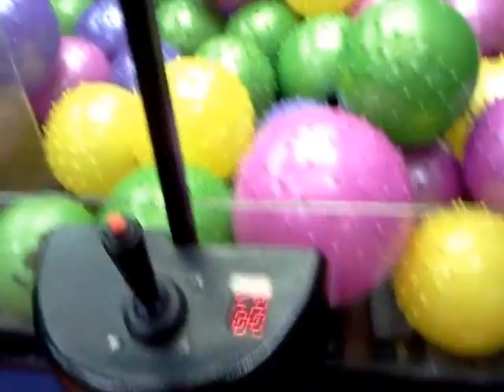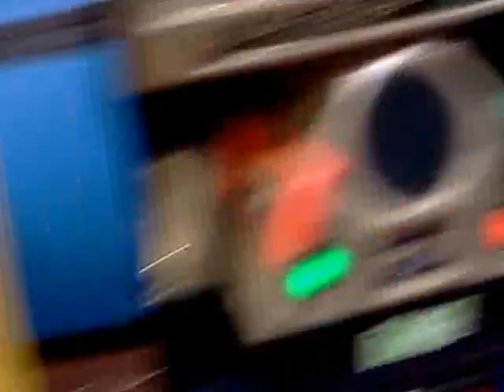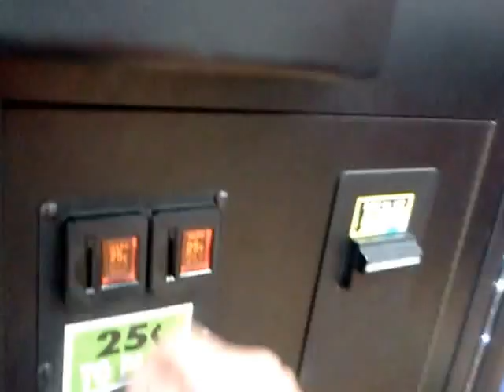JOURNEY TO THE VANDALIA CLAW MACHINE EPISODE 36 SPORTS SHOPPE CLAW MACHINE DENIES THE PRIZE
THIS WAS FILMED LAST NIGHT IN VANDALIA AT WALMART  HERE I AM PLAYING BOTH THE ULTIMATE BEEN BAG SHOPPE CLAW MACHINE AS WELL AS THE SPORTS SHOPPE CLAW MACHINE I HOPE U ENJOY AND THIS THE FIRST TIME HAVING A SUGAR LOAF MACHINE DENY A PRIZE